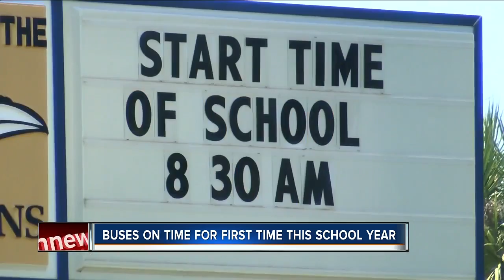Officials working on fixes to make buses on time to Alonso High School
Late to class or missing the entire first period - it’s what many high schoolers in Hillsborough County have dealt with since school began in August.